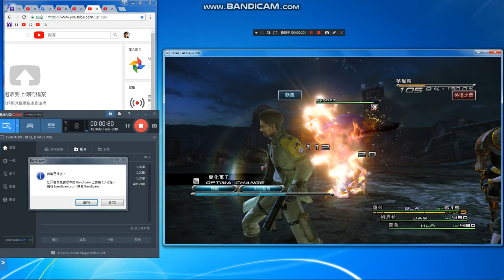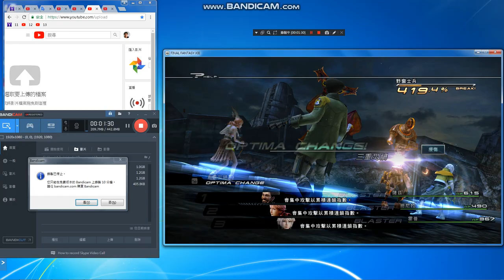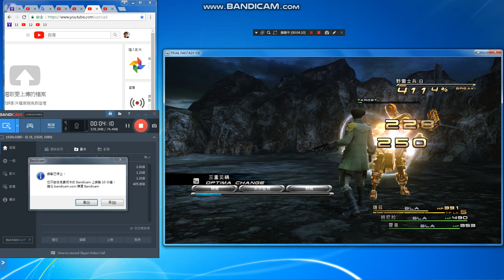FIANAL FANTASY XIII-0020第四章 🔥KEP20